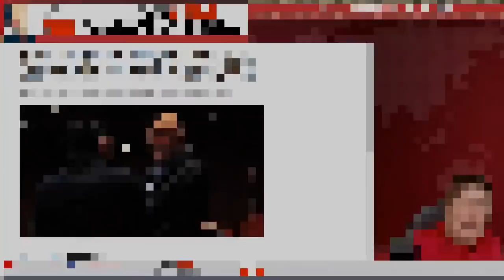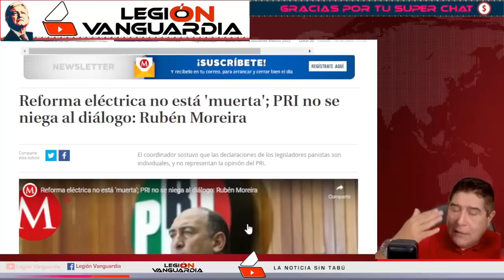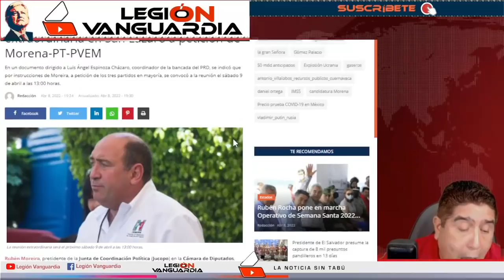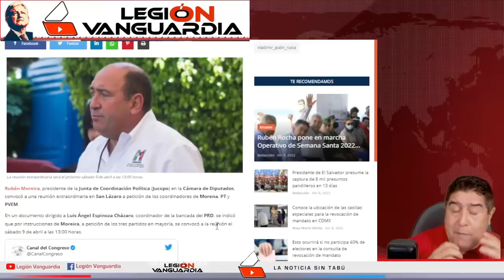¡DISPUT4 ENTRE PRIISTAS RUBEN MOREIRA QUIERE APROBAR REFORMA ELECTRICA Y ALITO AM3NAZ4 SU BANCADA!